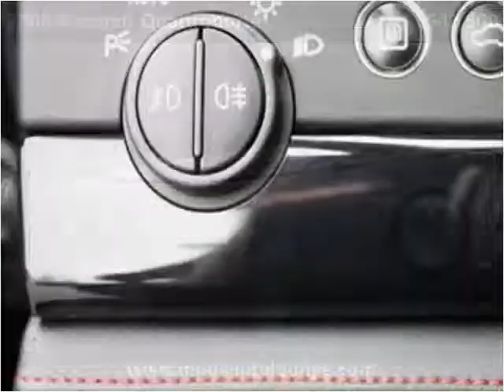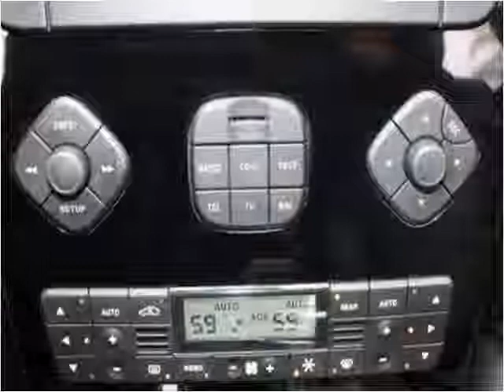2006 Maserati Quattroporte Used Cars Dublin CA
This 2006 Maserati Quattroporte is available from Moda Auto Lounge.